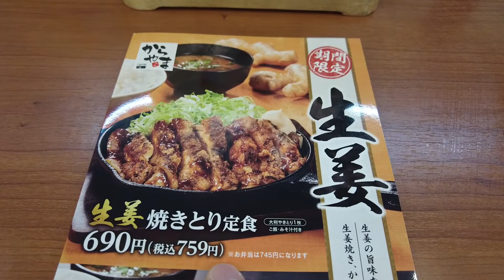（2022年の初からやま）からやまから期間限定で販売開始された「生姜焼きとり定食」を実食！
2022年の「初からやま」で期間限定メニューを食べた時の動画です。感想等はブログ内にて。